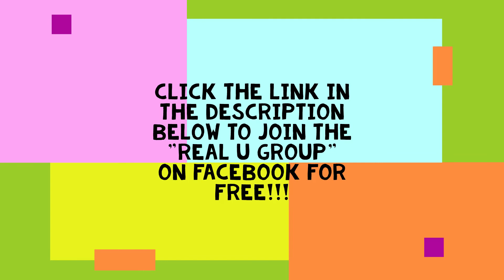What Is The Connection Between Imagination and Intention? REAL U Group Webinar 3 clip #005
Imagination and intention is there a difference? Want to teach your children mindfulness? Want to know how to start? Why teach our children mindfulness skills of imagination? How is imagination connected to intention? Watch this video and learn why and how!!!

Learn about the REAL U Group and the benefits of MindFUNess they offer you and your family. Tools and Resources parents can use to prepare their children to mindfully grow into adults.

REAL U Group Webinars are hosted on facebook through the Facebook group call the REAL U Group. Free to join anytime.

Real U is “Empowering the Next Generation” through our creative peer-to-peer resiliency and mindFUNness training, equipping children with a “Bully-proof Vest.” Therefore creating greater emotional well-being and mental health.
And our facebook group "The REAL U Group" is a space for people to come to learn, share and support each other in empowering our next generations and ourselves.

Our group is free for anyone to learn, share or support in these areas.

Book that was mentioned is called "You Can Save Your Life, By Louise Hay"